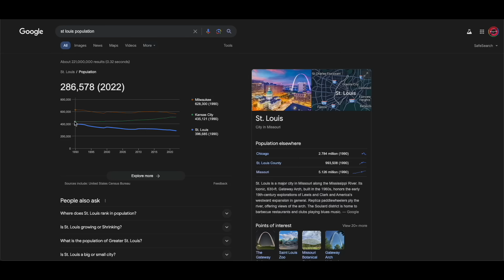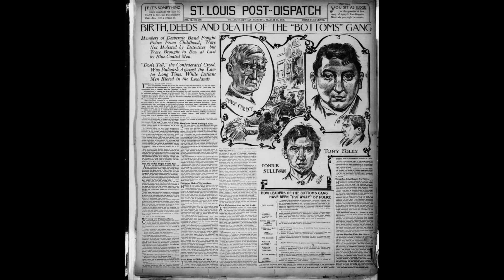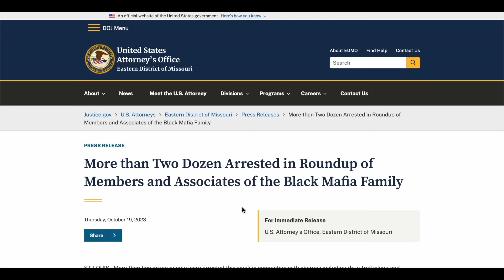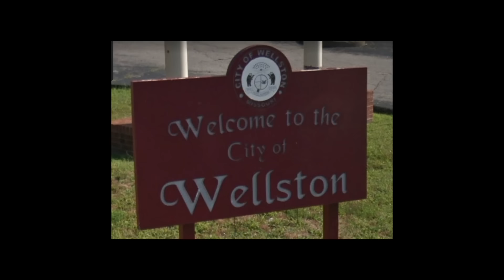St. Louis Most Dangerous Hoods & Gangs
The most dangerous city in the USA is St. Louis Missouri￼, with 2082.29 violent crimes per 100,000 people recorded in 2019. High levels of poverty and racial segregation are thought to be contributing factors. Homicide rates remain elevated, with 194 instances recorded in 2019 alone. Things were even worse in 2020, with the rate hitting a 50-year high.
St Louis itself is a diverse city, situated on the banks of the Mississippi River. It has a strong association with blues music as well as sporting heritage and world-famous cuisine.
More recent figures suggest that violent crime seems to be decreasing from the recent peaks, with the local police department using new camera technologies such as 'Flock' cameras to bring rates down. These cameras can detect license plates of cars that are of interest to law enforcement and alert the police instantly.